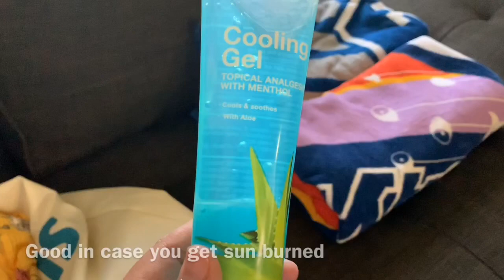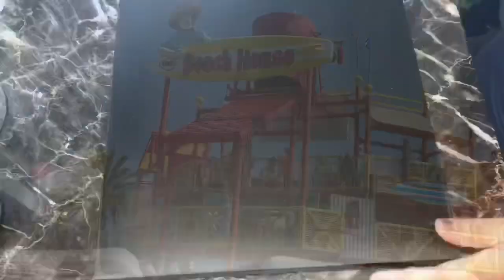Beach/ Water Theme Park Essentials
Hey everyone! So here it is. I hope you all enjoy